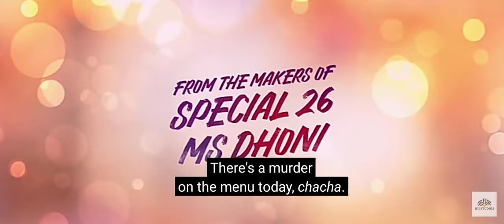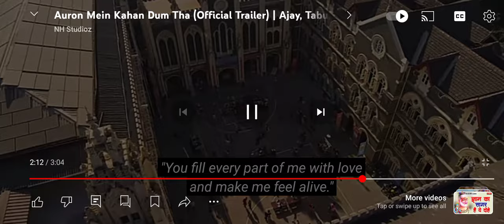Arun mein kahan dam tha (official trailer) Ajay, tabu, Jimmy, shantanu, saiee l neeraj P l July 5